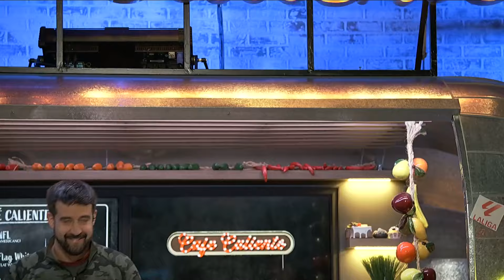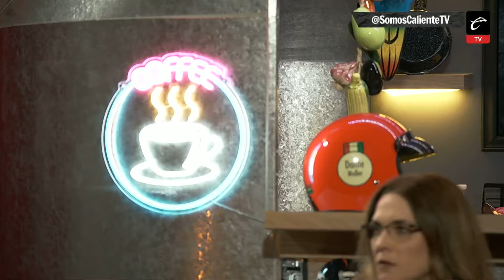CAFÉ CALIENTE | EQUIPOS CLASIFICADOS a CONCACHAMPIONS FEMENIL y PROSPECTOS en el NFL DRAFT 2024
☕ Se viene una edición más del Draft en la NFL y en CaféCaliente con Munir, Silvana y Deneva chismearon junto con Ale Garza, Emilio León y Paco Bolivar sobre los prospectos más interesantes. Desde la ciudad sede, Detroit.